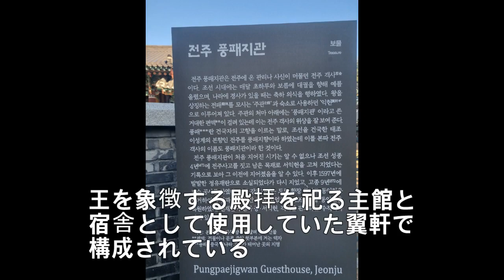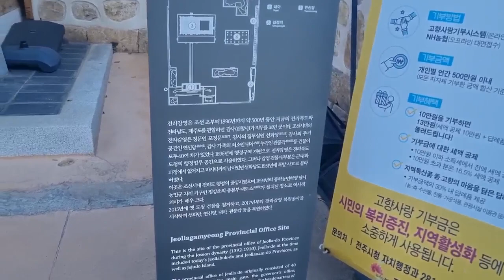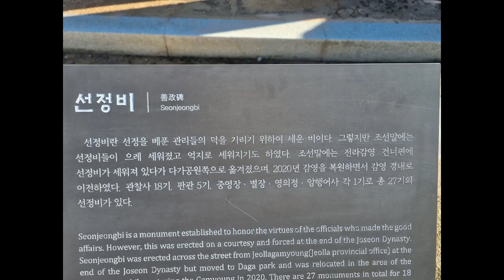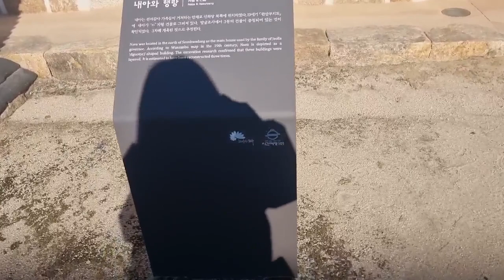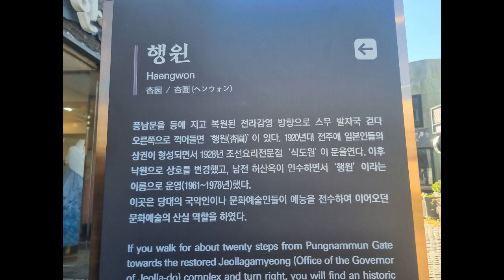【韓国全羅道】全州客舎 전주객사 2023 11 22 관광통역안내사협회 교육~KOTGA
ガイド教育２日目の朝。
前日は本当に盛沢山で、たくさん歩きました。
でも、元気です。ゆっくりホテルで休めました。
朝ごはんは胃にやさしい、コンナムルクッパ。
コンナムルは豆もやしのことです。

それから、朝鮮時代の客舎に行きました。

その後の全州韓屋マウルの動画はこちら